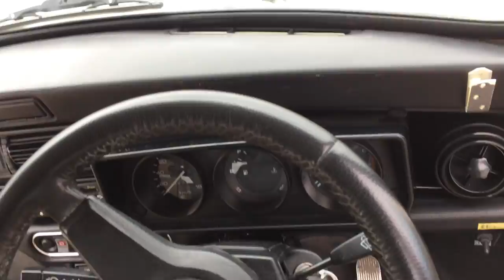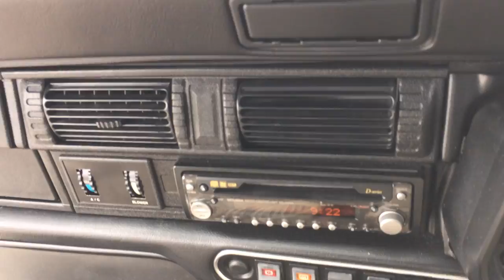Rover MIni 5194